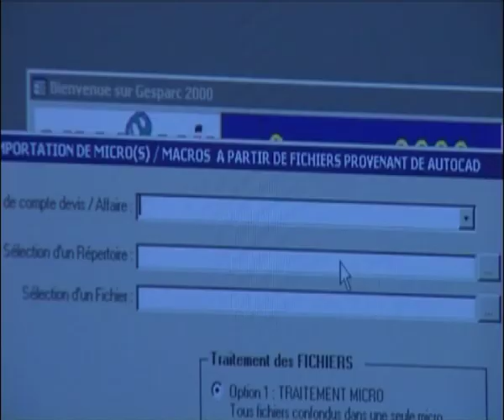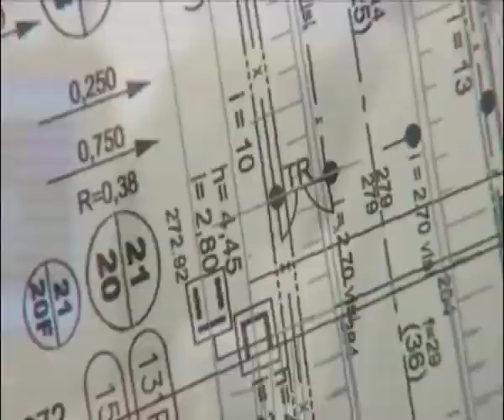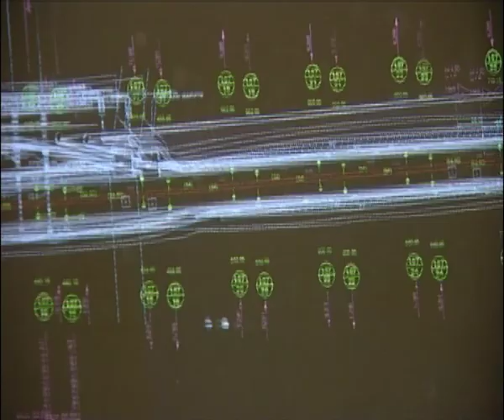Colas Rail Catenary Installation Paris-Strasbourg HSR Line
Fascinating video showing the installation of catenary on Paris-Strasbourg high speed rail line. High Speed Rail Canada prides itself in educating people on high speed rail related subjects. twitter- @HSRCanada